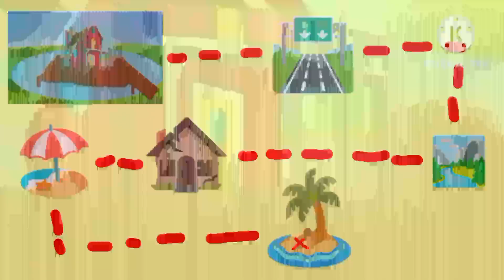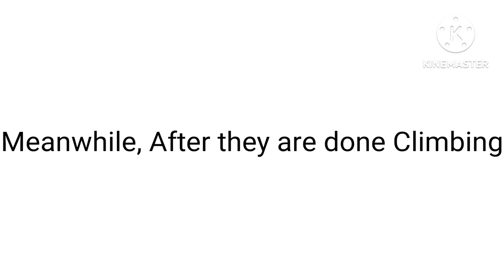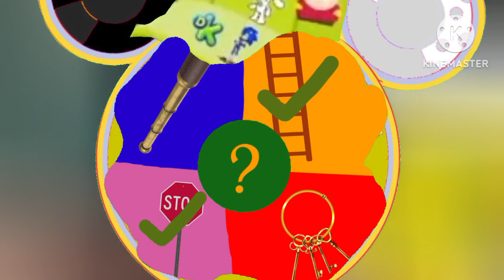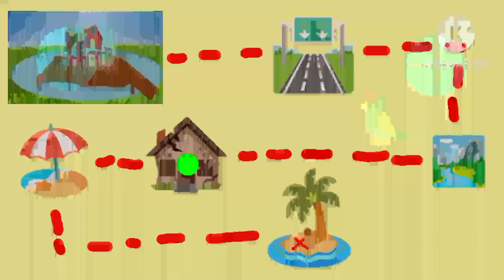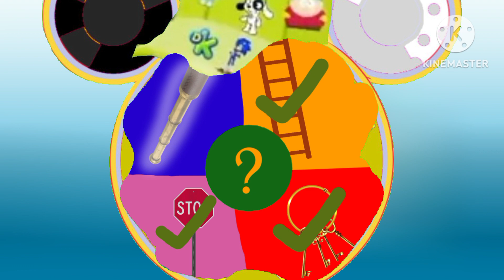Sebastian's Clubhouse S1 E3: The Pirate Treasure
Credit to Some Owners from the Music!
Credit to Disney from the MMCH Intro, MouskeDoer Song and The Hot Dog Dance!
Credit to CBeebies from the Shapes Dance!
Credit to Someone From Their Lines!
Credit to Someone From Their Assets!
And Credit to @SSJ_TheHeadphonesDude and a User from the Secret Spy Daisy Toodles Theme and The Surfing Theme!

Note: These Audios Are Not Mine, These Audios Are from Someone!

Otso @cbeebies! You can put this Episode on ur Channel whatever You Want :)